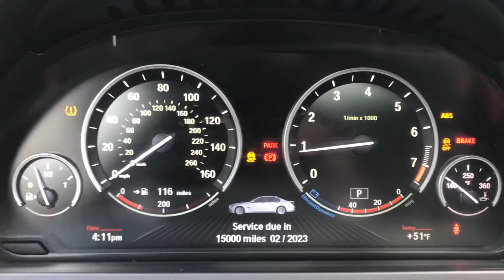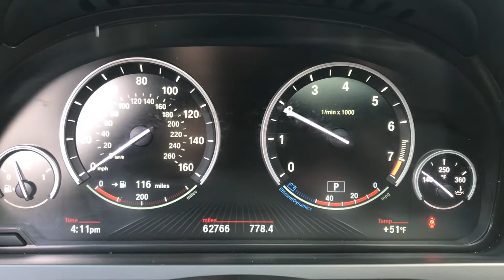2013 BMW 750Li xDrive M Sport - 141624